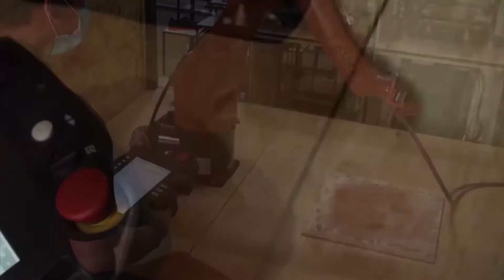En formato híbrido, la Feria de Hannover regresará a Guanajuato en 2021.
Innovación Habrá Hannover Messe híbrida para 2021.